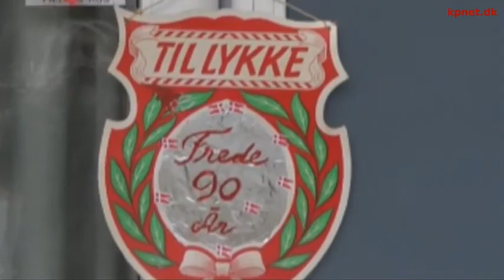Frede Klitgård 90 år - En aktiv kommunist og modstandsmand fylder rundt 7/1 2013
Frede Klitgård, kommunist og modstandsmand fyldte d. 7 januar 2013 90 år.

Og en hilsen på dagen fra Klaus Riis pva. af ArbejderPartiet Kommunisterne (APK)